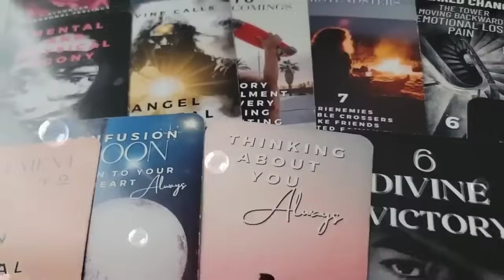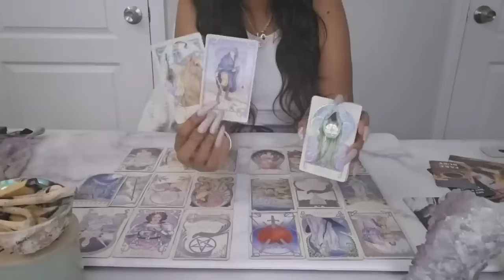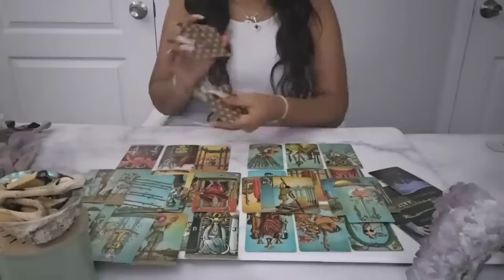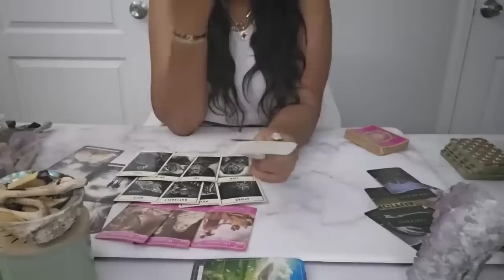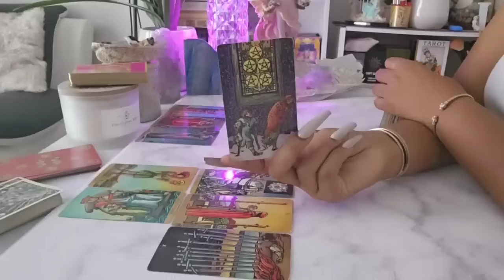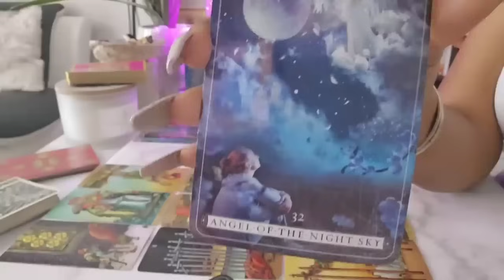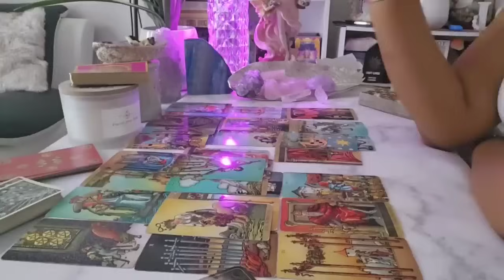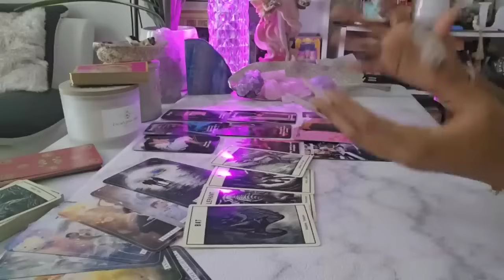GEMINI♊️DETAILED AF! SOMEONE NEEDED YOU TO RECEIVE THIS MESSAGE TONIGHT *PREPARE YOURSELF*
EVERY 500 LIKE 1-PERSON WILL BE SELECTED IN COMMENT SECTION

*Available Sessions*